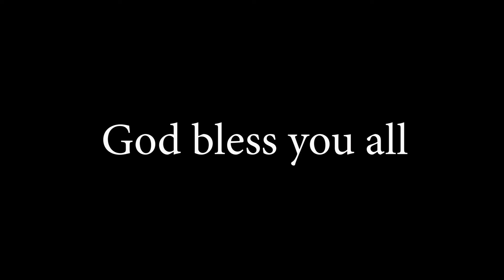Divine Harvest & Healing Ministry | REVIVAL Hour | U.H.N.B.CHURCH | Speaker : Nangba Konyak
Revival Hour organised by Divine Harvest & Healing Ministry.

Venue: United Hindi Nagamese B. Church, Naga Colony, Burma Camp

Speaker : Nangba Konyak Dir. Miracle Healing prayer Ministry, Dimapur Nagaland...

Theme: ''If my people who are called by my name humble themselves and pray and seek my face and turn from their wicked ways I will hear from heaven and forgive their sins and heal their land.'' 2 Chronicles 7:14